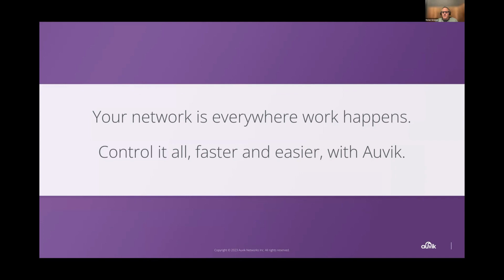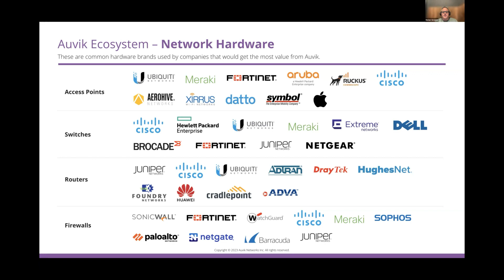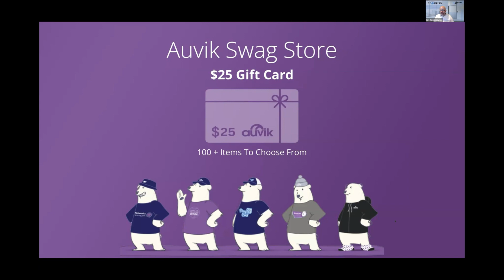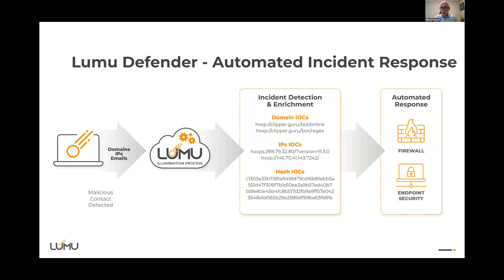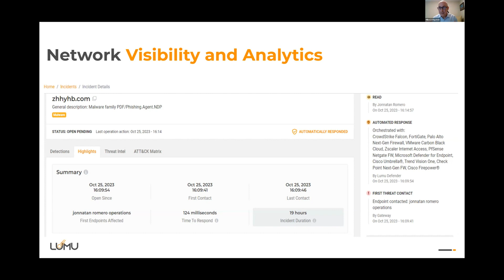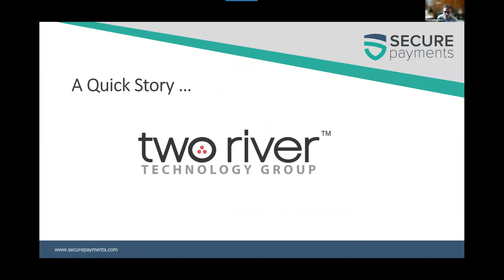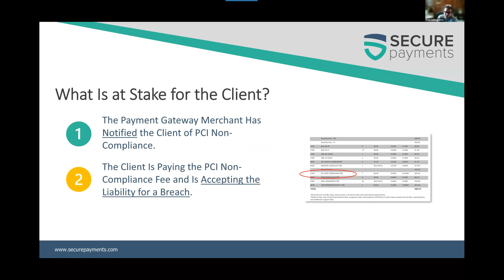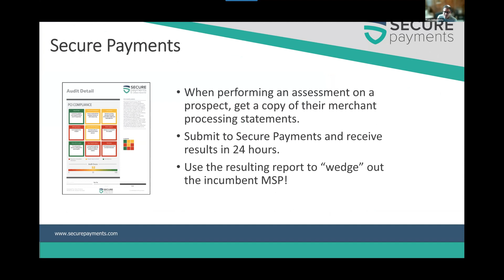Elevator Pitch October 2023